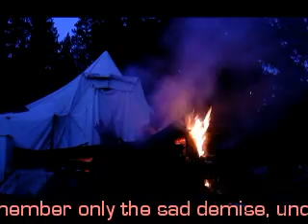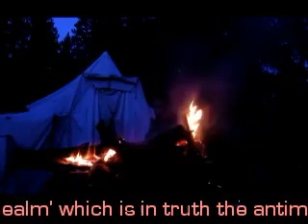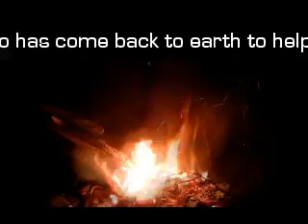Indian in the machine - 11/11/11 Atlantean-Arkansas Platinum Crystal Activation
Indian in the machine

11-11-11 will mark the climax of the new energy wave; this is an energy anchoring from the
very source and soul of the Creator into the Earth but more importantly into each person upon
the Earth. There is a larger percentage than ever before of energy programmed to anchor into
people rather than the energy and consciousness of the Earth. This is a great achievement in
itself as it signifies that humanity is ready to take responsibility for their own spiritual
development, that change can and will come from within each person projected into the Earth's
reality rather than influencing the Earth to jolt humanity into awakening.

THE PLATINUM RAY
According to Saint Germain through Kasandra